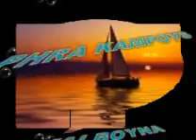ΝΑΛΜΠΑΝΤΗ.ΛΟΥΛΑ-ΠΗΡΑ ΚΑΜΠΟΥΣ ΚΑΙ ΒΟΥΝΑ